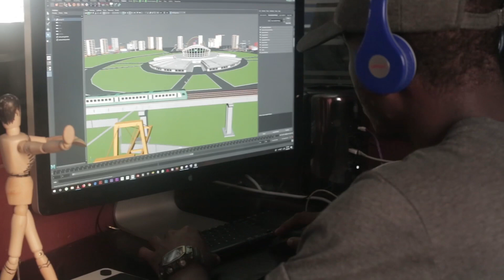Call for backing on the Malika Kickstarter project